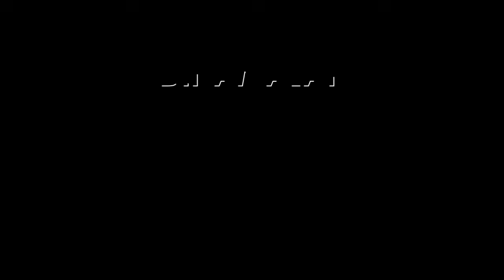வாட்ஸ் அப்க்கு தடை கேட்ட வழக்கு; சுப்ரீம் கோர்ட் கூறியது என்ன? | Whatsapp | Supreme Court | India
கேரளாவை சேர்ந்த சாப்ட்வேர் இன்ஜினியர் ஓமன குட்டன் என்பவர் சுப்ரீம் கோர்ட்டில் பொதுநல மனு ஒன்றை தாக்கல் செய்தார்.

 அதில், சமூக வலைதள செயலியான வாட்ஸ் அப், மத்திய அரசின் தகவல் தொழில்நுட்ப இடைநிலை வழிகாட்டுதல்கள் மற்றும் டிஜிட்டல் மீடியா நெறிமுறைகள் குறியீடு விதிகளுக்கு இணங்க மறுத்துவிட்டது.

மேலும், அரசியல் அமைப்பின் 21வது பிரிவின் கீழ் குடிமக்களுக்கு உத்தரவாதம் அளிக்கப்பட்ட அடிப்படை உரிமைகளை வாட்ஸ்அப் மீறுகிறது.